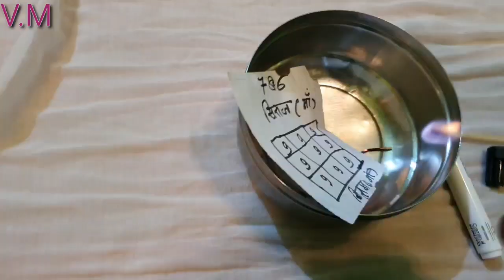09761372193 - kagaj pr nam likhkr jla do samne wale apke vash mai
kagaj pr nam likhkr kre vashikaran